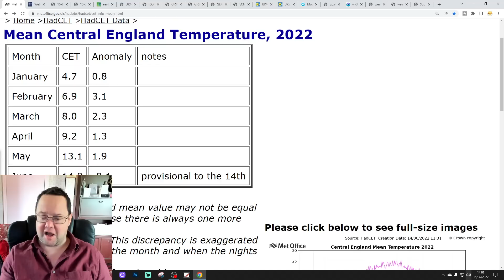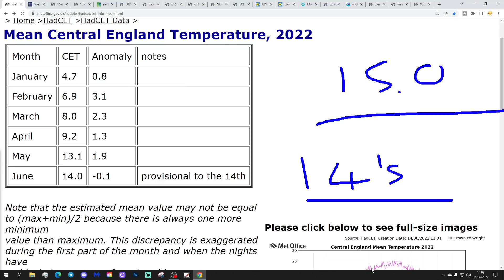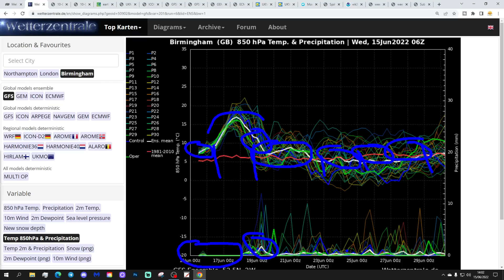Ten Day Forecast: What Happens After The Heat Spike?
Hello everyone and thanks for tuning in to today's video. We're going to look at the weather for the next ten to fourteen days for this video. Day ten will take us to the twenty-fifth of June - and we'll be able to extend out beyond that with the extended GFS and ECM ensembles (they run to around a couple of weeks) - We'll have a look at CFS v2 for the next four weeks taking us to the 10th July at the end of the video.

Hot air will surge northwards up the western side of Europe at the end of this week bringing the chance of record-breaking heat to the south of the country on Friday. The brief heat spike quickly fades out as we get into the weekend however  but there is a lot of uncertainty about whether it fades away or breaks with thunderstorms... Looking ahead to next week there's a range of options but cool and showery northern winds seem mostly at least for while... This video has a detailed look at what happens after the heat spike.

💡  Video Credits: 💡

💡  GWV Links: 💡